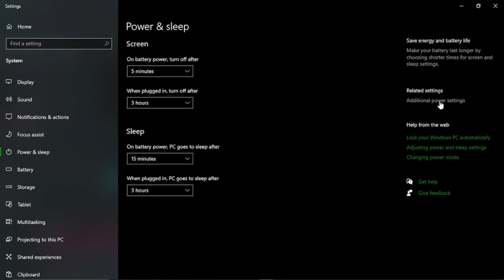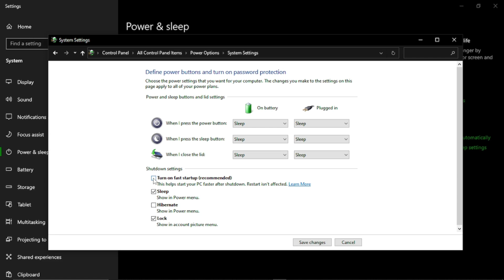The disk contains an unclean file system (0, 0)/ Metadata kept in Windows cache, refused to mount.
A solution to The disk contains an unclean file system (0, 0)/ Metadata kept in Windows cache, refused to mount.

usdt(TRC20) : TNL29JfK8Xx6boDZ54PqWwTKTxs4k6Z3cj